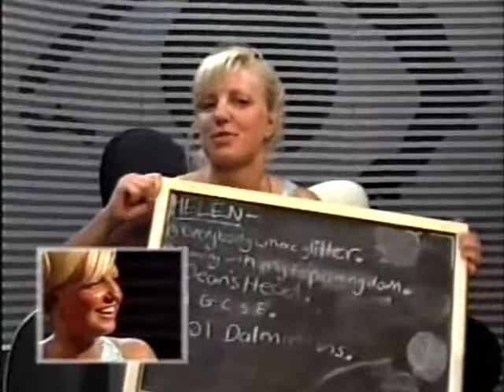Big Brother 2 - Best Bits - Helen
Helen's Time in the House

Highest Quality Possible